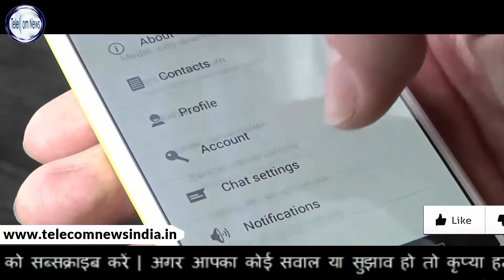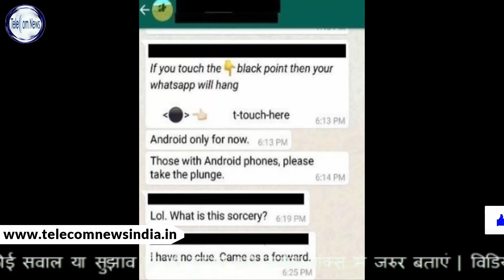WhatsApp Bug Black Dot said To Crash Android Smartphones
WhatsApp Bug Black Dot said To Crash Android Smartphones.A bug is being forwarded via messages which when tapped, could send not just the WhatsApp Android app crashing but possibly even the entire Android device as well, according to media reports.

"As with any message bomb, it involves sending and receiving a specially crafted message with hidden symbols in between spaces. Tapping on a portion of the text will basically make the app 'expand' the hidden symbols, potentially overloading the app and even the OS," SlashGear reported.

Such messages or "message bombs" are not new and not limited to Android. Even iMessage is not immune to bugs that could send the app crashing.

"There seem to be two variants of this WhatsApp message being forwarded. One involves an ominous black dot that comes with a warning on what will happen if you tap on it which most curious cats will do anyway," the report added.

Another "message bomb" which is causing the messaging platform to crash is more "nefarious, looks too innocent" and does not come with a warning.

The message includes special characters that do not display visibly but are used to change text behaviour.

A superfluous amount of these invisible symbols causes WhatsApp to freeze.